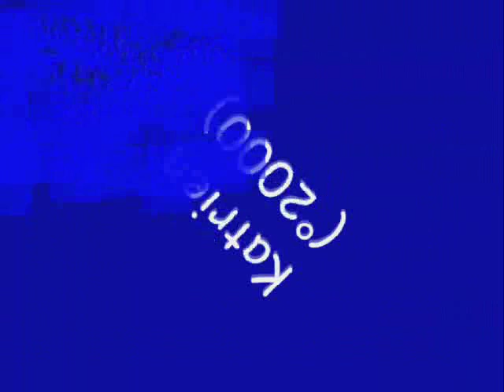Tumbling Movimento Mortsel-Tempenreeksen